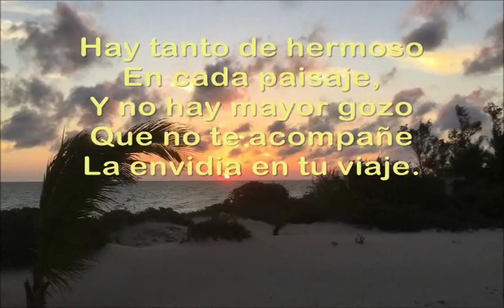Enrique Elliott Como cada día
Enrique Elliott Cantautor y escritor de Baja California que le canta a Rosarito, Tijuana, México y al mundo entero.